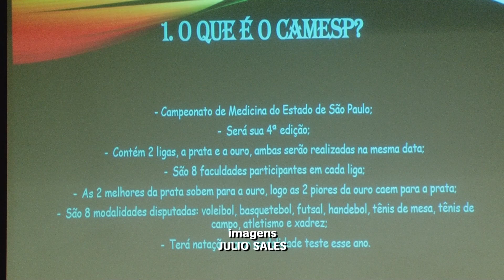Alunos do curso de Medicina disputam competição esportiva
Alunos do Claretiano Centro Universitário disputam jogos na cidade de Taquaritinga.